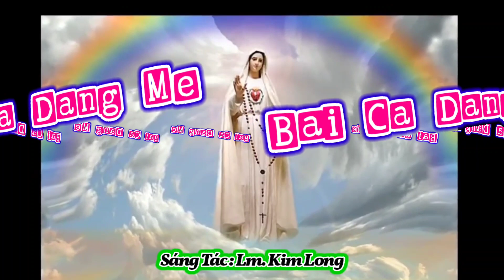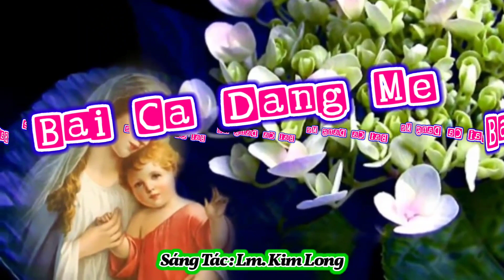(TN) Bài Ca Dâng Mẹ - Lm. Kim Long